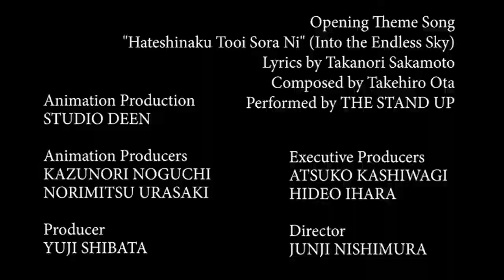Opening to and Extras from Kyo Kara Maoh! (Season 1, 2004) 2019 Blu-Ray (Disc 3)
1. FBI Anti-Piracy screen (From Warner Home Video?)
2. Eastern Star logo
3. Disotek Media logo
4. Menu